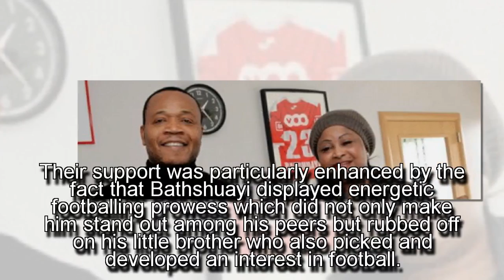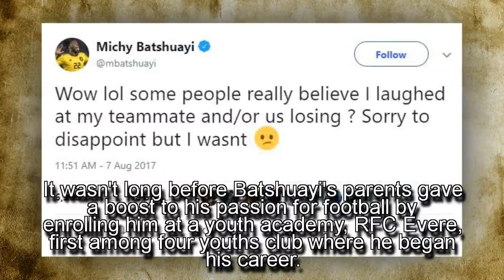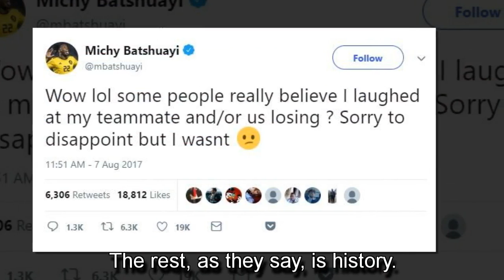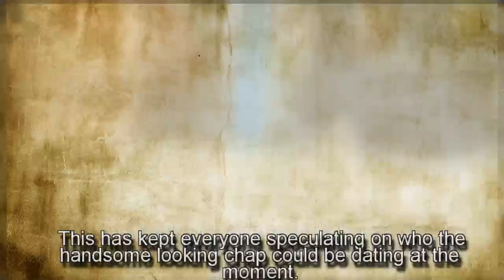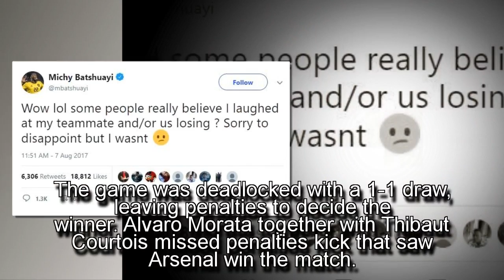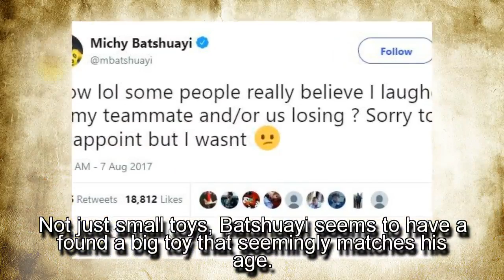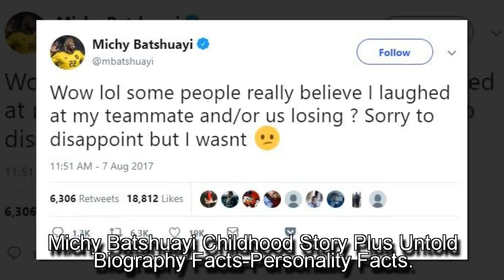Michy Batshuayi Childhood Story Plus Untold Biography Facts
the Full Story of a Football Genius best known by the nickname “Batsman“. Our Michy Batshuayi Childhood Story plus Untold Biography Facts brings to you a full account of notable events from his childhood time to date. The analysis involves his life story before fame, family background, relationship life, and many other OFF-Pitch facts (little known) about him.